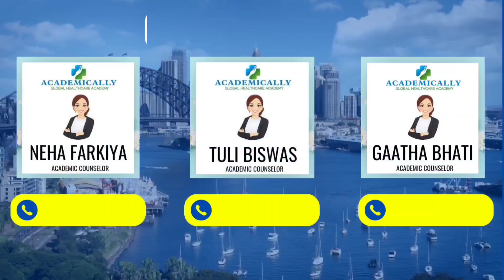How I passed KAPS exam after 30 years of study gap to beocme a Australian Pharmacist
australia pharmacist
australia pharmacist salary
australia pharmacist job
australia pharmacist exam
australia pharmacist immigration
australia pharmacist registration
australia pharmacist life
australian pharmacist
australian pharmacist salary
hospital pharmacist australia
intern pharmacist australia
locum pharmacist australia
australia pharmacy jobs
australia pharmacy shop
australian pharmacy council
australia pharmacist and pharmacy technician
abroad pharmacist
abroad pharmacist jobs
pharmacist abroad
abroad pharmacist and pharmacy technician
pharmacist
pharmacist course
pharmacist job
pharmacist salary
pharmacist and doctor
pharmacy and pharmacology,pharmacy and pharmacopoeia
how to become a pharmacist in australia || how to become a pharmacist in australia from india ||
pharmacist journey from India to Australia
kaps exam results
kaps exam Australia
kaps exam results out
results out
Australia pharmacist exam
Australia pharmacist exam results